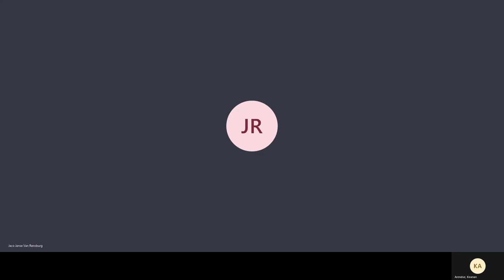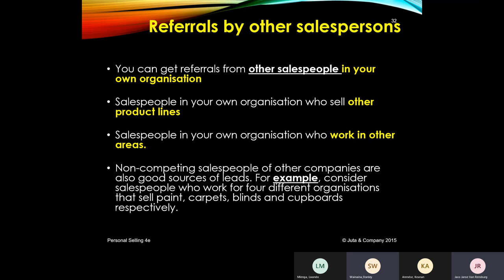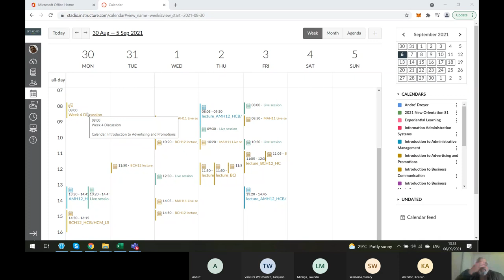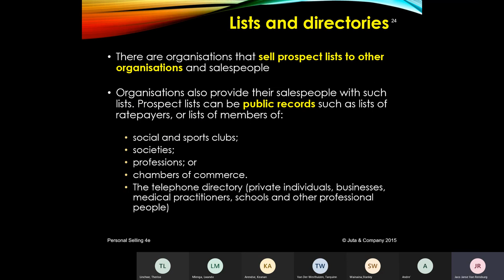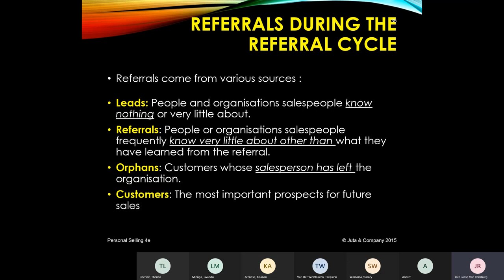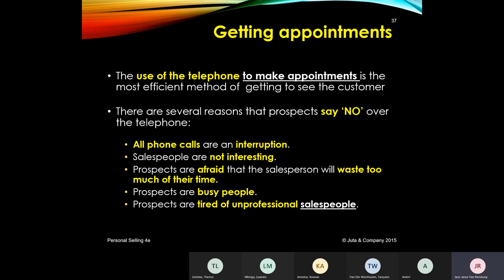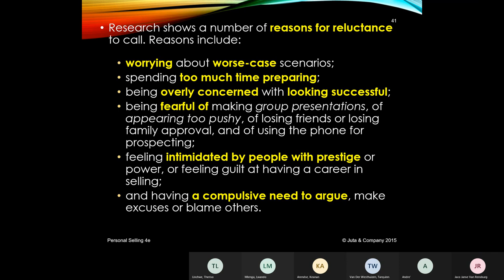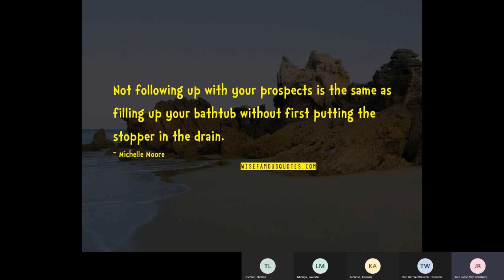Live session PSH12 20210906 132015 Meeting Recording